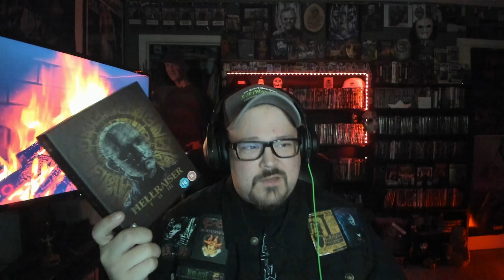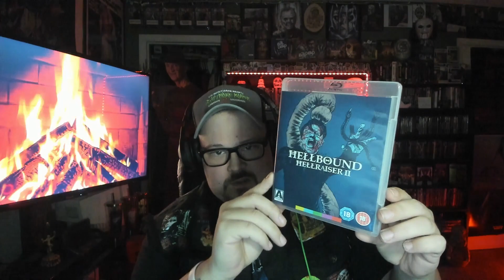Hellraiser Box Set Review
My name is Vince
I do Videos on my Collection showing off everything I have I collect anything Horror related